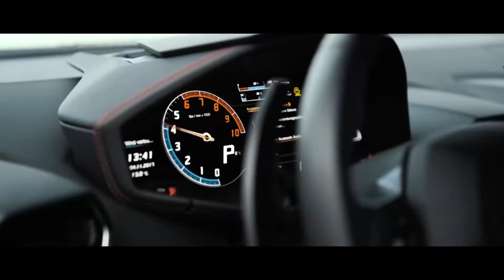Rauf Faik - Детство (Remix Bass 2020)